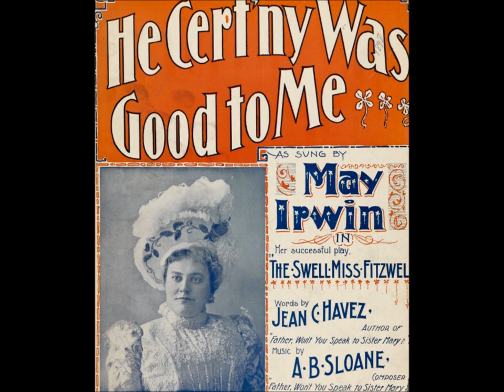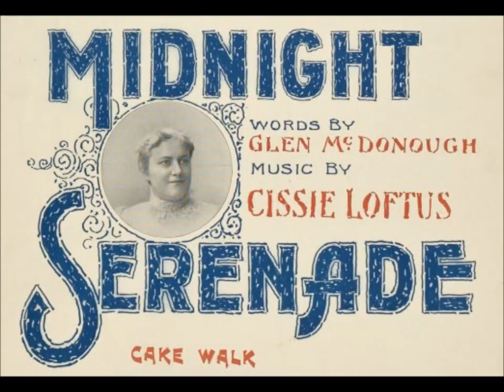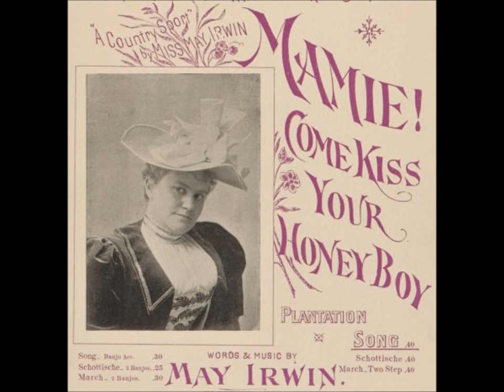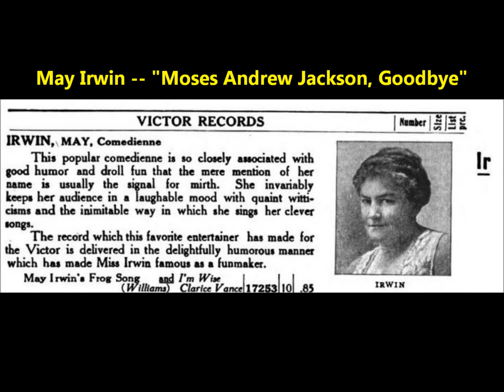May Irwin "Moses Andrew Jackson, Goodbye" (May 20, 1907)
Song by Ren Shields (words) and Ted. Snyder (music).

May Irwin (27 June 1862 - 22 October 1938) was born Georgina May Campbell (not Ada Campbell, as some sources state) in Whitby, Ontario, Canada.

Her parents were Robert E. and Jane Draper Campbell.  Her father died when she was young, and May turned to the theater to become self-supporting.

With sister Adeline Flora Campbell (born on February 8, 1875, and known professionally as Florence or Flo), she went on the variety stage, doing a singing specialty.

May became a leading vaudeville performer of the 1890s.  She introduced "The Bully" to stage audiences.

Irwin's discs are important because they preserve song interpretations that stage audiences knew well--at this time most songs popularized on stage were recorded by professional recording artists.  Also, at this time few other female singers recorded only comic material.  Victor labels identify each Irwin number as a "coon" song.

Her record career was limited to three sessions for Victor in May 1907.  She cut seven titles; Victor released six.  A few songs had been introduced by Irwin on stage a decade earlier.  "The Bully," which she recorded on May 20, 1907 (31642), was written by sports writer Charles E. Trevathan, who was inspired upon hearing in St. Louis "unprintable words to the tune," according to Walsh in the June 1963 issue of Hobbies.

Trevathan also wrote "May Irwin's Frog Song," originally issued as a single-sided Victor 5156.  When later released on double-sided 17253, it was backed by Clarice Vance's "I'm Wise," Victor carefully pairing comic female singers.  Irwin's "Don't Argify" was originally issued on a single-sided disc (5157).  Reissued on a double-sided disc (16058), it was backed by a song performed by Alice Lloyd, sister of famous British Music Hall artist Marie Lloyd.

"Mat-ri-mony" (5151) is among the first records in which the title is spelled a few times during the chorus, with lines of commentary then added.  Irwin cut "When You Ain't Got No Money, You Needn't Come Around" (Victor 31648, reissued as 35050), from the 1898 show Kate Kip, Buyer.  Arthur Collins had covered it on a two-minute Edison cylinder (5469) in 1898.  She also cut "Moses Andrew Jackson, Goodbye" in 1907, which Arthur Collins in 1906 recorded for Edison (9442) and on November 14, 1906 for Victor (4947).  This was from Irwin's 1906 show Mrs. Wilson, That's All.

She supplied lyrics to some songs, including "Hot Tamale Alley," with music written by George M. Cohan.  She did not record it.

Irwin's first starring role was in John J. McNally's The Widow Jones, which opened on September 16, 1895, and featured the famous "Bully Song," or "The Bully."  A kissing scene from the hit show was filmed in 1896 by Edison's film company.  Irwin is kissed by stage partner John Rice (father of singer Gladys Rice).  The film was not originally projected onto screens in theaters (the "Projecting Kinetoscope" came a little later) but was watched by individuals who purchased tickets at Kinetoscope Parlors and looked into a machine's peep-hole (some machines were coin-operated).  The film's showing time is less than a minute.  Without citing credible evidence, film historians routinely report that early viewers were scandalized by The Kiss.  This is improbable.  The film footage is innocuous by any standards, and the fact that it was released means that Edison film makers believed that this kiss violated no standards of the times.  The film purportedly captures a moment from an actual stage production, and since stage audiences were not scandalized, it is unlikely that viewers of the film were.

She evidently made only one other film, the Paramount four-reeler Mrs. Black Is Back (1914), based upon her show of that name.  No copies are known to have survived.

She first went to the Thousand Islands when the sisters were booked on a tour which included stops in Ogdensburg and Kingston, Ontario.

By 1883, May had gone solo. She made her London debut in 1884, and by age 25 she was earning $2,500 a week. Some time during the 1880s or early-90s, Irwin bought Club Island, off of Grindstone Island.

Lewis C. Strang, theater critic for the Boston Journal, wrote, “May Irwin is a personality rather than an artist, an entertainer more than an actress … [She] is a famous fun-maker. Of jolly rotund figure and with a face that reflects the gaiety of nations, she is the personification of humor and careless mirth.”

Irwin rose to prominence on Broadway, performing in melodramatic musicals and Gilbert & Sullivan operettas.